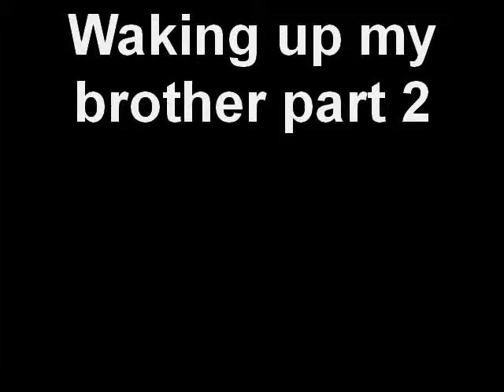Waking up my brother part 2